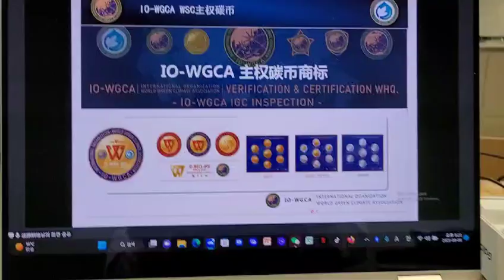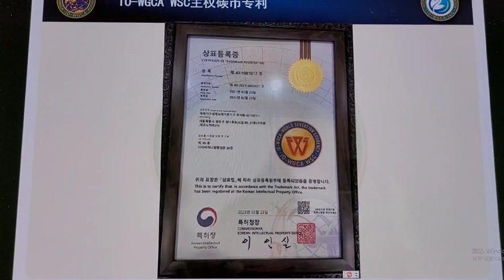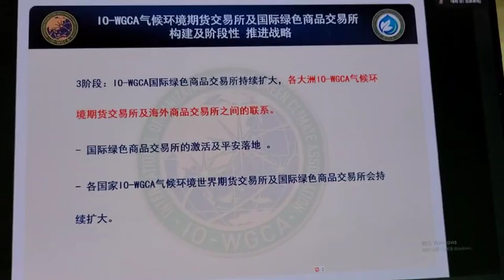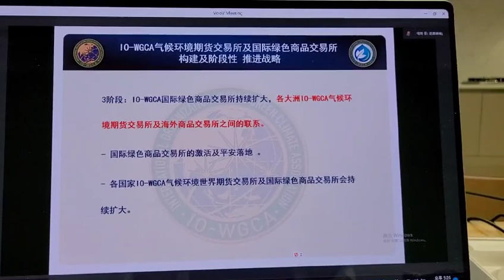IO-WGCA EX,국제기구 세계녹색기후기구/IO(INGO)-WORLD GREEN CLIMATE ASSOCIATION